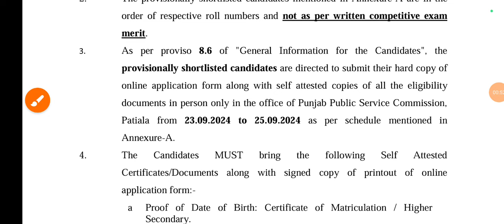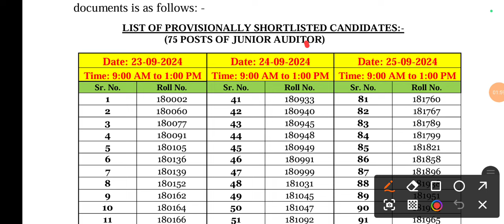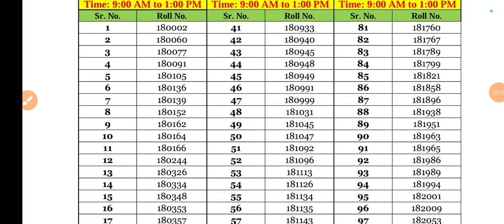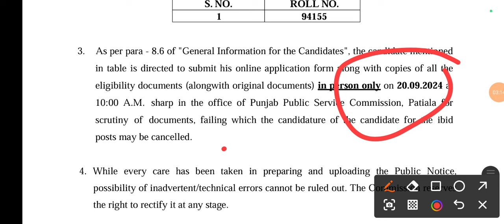PPSC RECRUITMENT | 2 Imp. NOTICE || PPSC RECRUITMENT UPDATE | MUST WATCH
PPSC RECRUITMENT update
PPSC exam
PPSC
PPSC latest notification